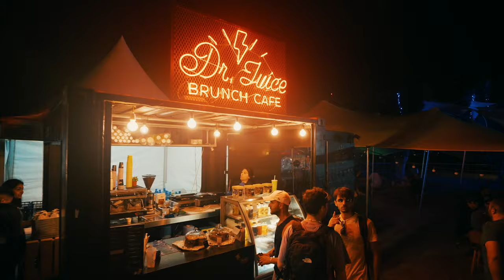Earth Garden Festival 2023 official aftermovie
ReawakenTheRhythm of Earth Garden 2023, we are overwhelmed with immense gratitude for the unforgettable moments and incredible memories created 🔥

From our dedicated volunteers and staff, our remarkable performers, artists and musicians, and of course, the heart and soul of Earth Garden, all of you who attended 🤩

We would also like to extend our gratitude to our partners and sponsors 💫

Thank you for being part of Earth Garden, and for making this festival a true celebration of love, music and community ❤️